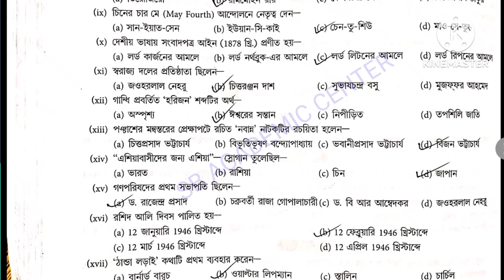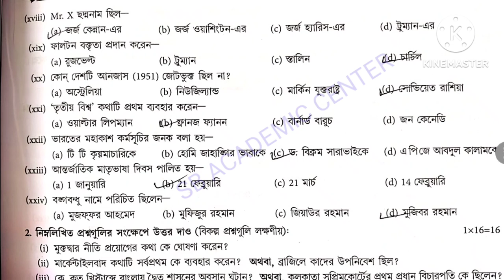hs History suggestion 2024 /(xii) class 12 History suggestion 2024 / উচ্চমাধ্যমিক ইতিহাস সাজেশন 2024